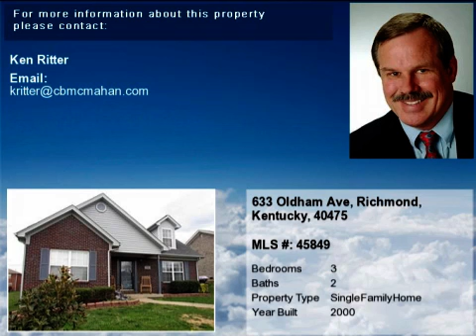Real estate for sale in Richmond Kentucky - MLS# 45849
633 Oldham Ave
Richmond Kentucky 40475
MLS# 45849

Very Nice 1 1/2 Story Brick Home. This home has 3 Brm 2 Baths Large Living Rm w/ Hardwood Floors Huge Eat-In Kitchen Granite counter tops Slate Back splash Tile Floor Going out to a very large Deck and Fenced in Backyard 1st Floor Master2 Huge Bedroom upstairs w/ attic access and storage floored and all bedrooms w/walk in closets.